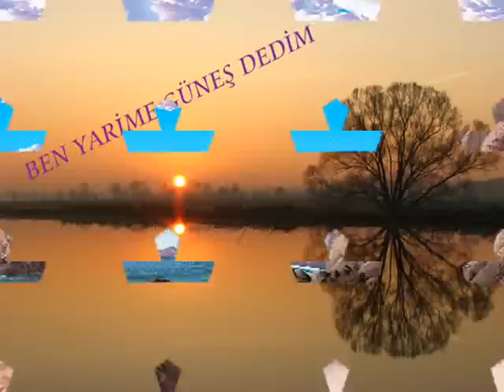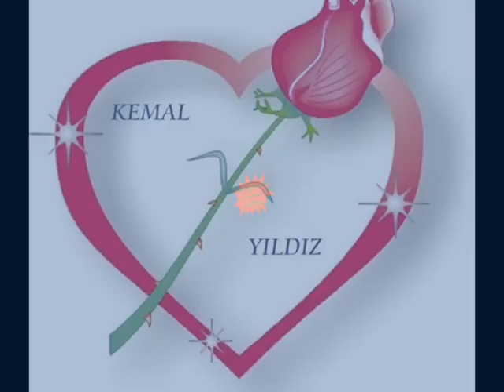YAR BANA KALBİNİ AÇRI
Söz Ve Müzik
Aşık Kemal Yıldız